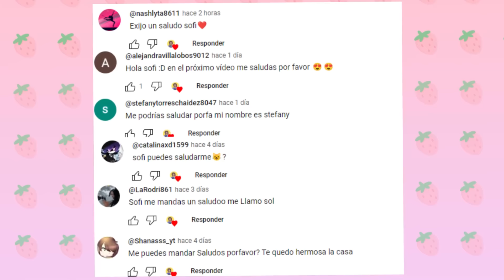😉REFUGIO SEGURO PARA 4 En SERVIDOR PÚBLICO SCP-3008 (Roblox)🔨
Pelados 👨🏻‍🦲🙌🏻!

Hooola!!
Aqui en la descripcion encontraras cosas que tal vez estabas buscando ❤

🎮Juego:

PREGUNTAS FRECUENTES 🤨👨🏻‍🦲
❕❔¿Que usas para Grabar/Editar tus videos?
Uso OBS Studio para grabar y Filmora para editar.🙌🏻
❕❔¿Mandas Saludos?
Si, Recuerda poner tu nombre en los comentarios si quieres que te salude.🙌🏻
❕❔¿Cuando haces Videos/Directos?
Videos de SCP-3008 los Lunes y Viernes, Shorts los Martes, Miercoles, Jueves, y Domingos. Directos los Jueves y Sábados. 🙌🏻
❕❔¿Como se llama tu Fandom/Comunidad?
"Queencitos", mis principes y princesas💜 🙌🏻